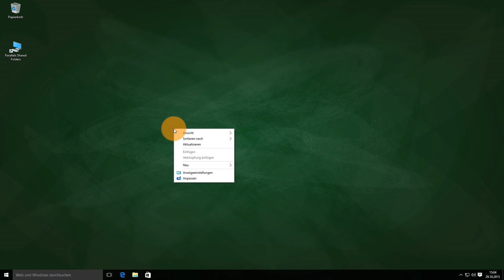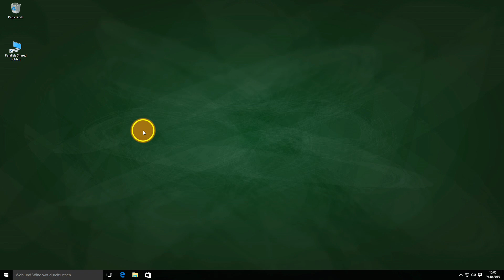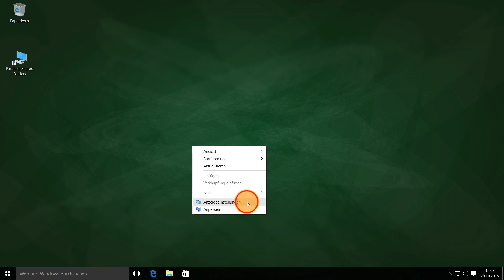Windows 10 Systemschrift vergrößern - Tutorial Deutsch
Microsoft Windows 10 Systemschrift und Darstellung vergrößern - Tutorial zur besseren Lesbarkeit von Texten und Symbolen ohne die Auflösung zu skalieren. Computer Anleitung auf Deutsch.

Dieses Tutorial richtet sich an PC Anfänger, die noch Hilfe bei der Verwendung ihres Windows 10 Computers benötigen.

Dieses Tutorial bitte im Vollbildmodus in HD (1080p) ansehen, um die beste Qualität genießen zu können!

Auf meinem deutschsprachigen YouTube Kanal gibt es weitere Tutorials, Do-It-Yourself Lehrvideos und Hilfevideos zur Erklärung von verschiedenen Computerproblemen zu sehen. Dies ist der Link zu meinem Kanal

Auf dieser Internetseite fasse ich alle Videos aller meiner YouTube Kanäle zusammen

Abonniere meinen Bildungskanal kostenlos, um immer über die neuesten DIY Lehrvideos von mir informiert zu werden - Vielen Dank! (Dazu einfach hier auf der Videoseite auf die "abonnieren" Schaltfläche klicken - das ist natürlich komplett kostenlos.)

Dieses Lehrvideo wurde auf einem Apple iMac mit Final Cut Pro X geschnitten und mit einer Sony Alpha 6000 Systemkamera in FullHD gefilmt.